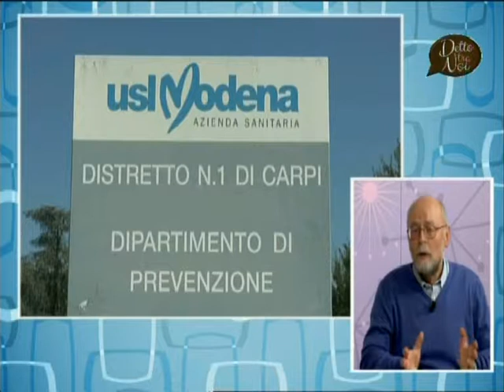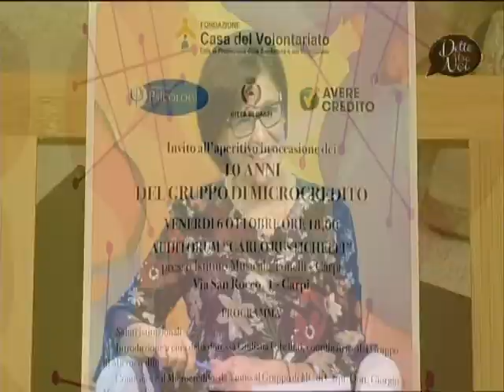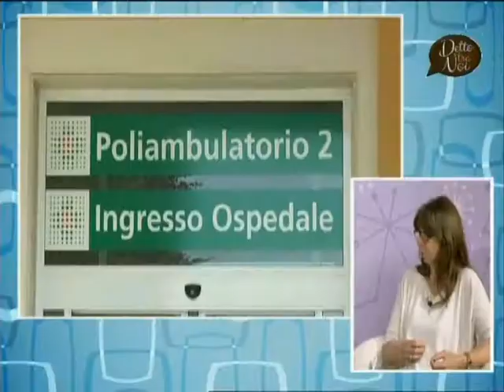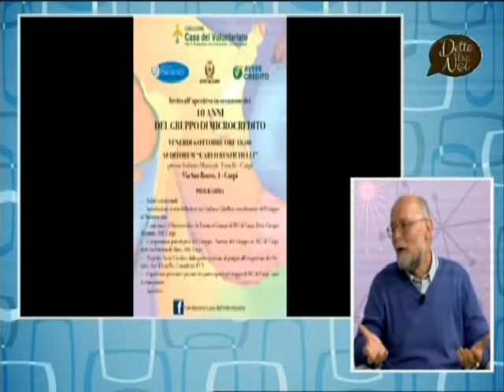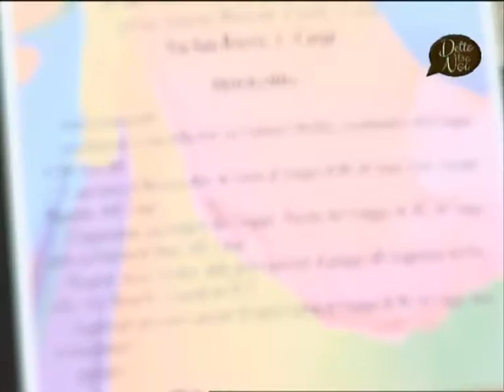Il Gruppo di Microcredito del CSM di Carpi a TRC TV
Ospiti di DETTO TRA NOI, la trasmissione di Trc Tv, lo psichiatra Giorgio Magnani, la psicologa Giuliana Gibellini e il Presidente della Fondazione Casa del Volontariato Nicola Marino hanno illustrato i risultati del Gruppo di Microcredito attivo presso il Centro di Salute Mentale di Carpi.

Parte del più ampio progetto Avere Credito, il Gruppo, attivo da 10 anni, restituirà la propria esperienza alla cittadinanza venerdi 6 ottobre, alle ore 18, all'Auditorium Rustichelli, presso l'Istituto Vecchi Tonelli di Carpi